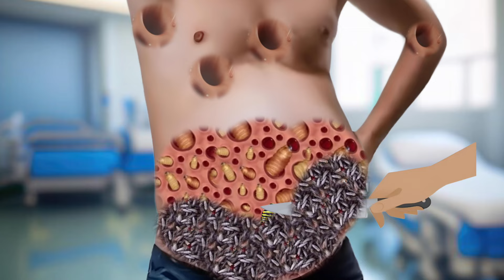ASMR ANIMATION TREATMENT | Remove dog tick, maggot from infected belly | 2D Animation